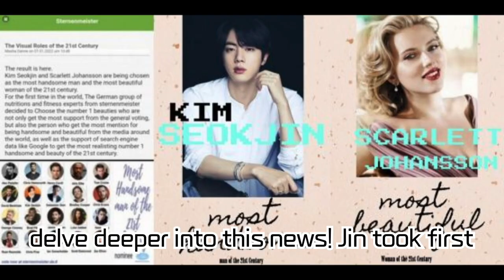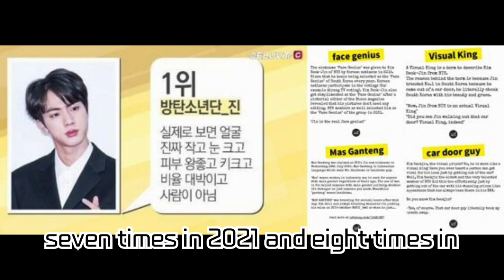Jin (BTS) clinches 1st place in 'Star Who Shines Anywhere and Everywhere' poll! Solidifies his 'God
Jin (BTS) clinches 1st place in 'Star Who Shines Anywhere and Everywhere' poll! Solidifies his 'God of Beauty' status with global handsome titles!

BTS's Jin has taken the top spot in the 'Star Who Shines Anywhere and Everywhere' poll, further establishing his stature as a god of beauty. Jin boasts various international handsome titles, and his natural beauty is acknowledged worldwide.